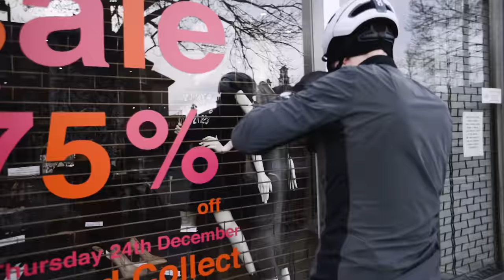this was STUPID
Attacus Cycling,
Wilier Triestina,
MET Helmets,
Shimano,
SkinGrowsBack,
Hutchinson Tyres
Pedalsure